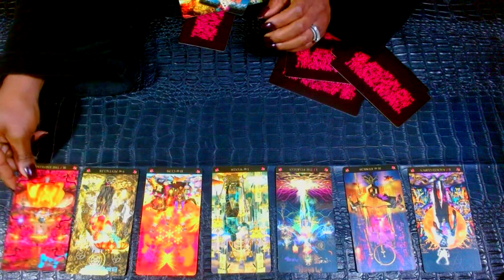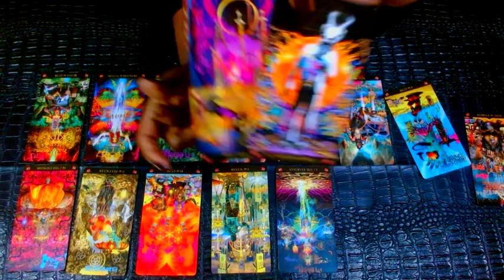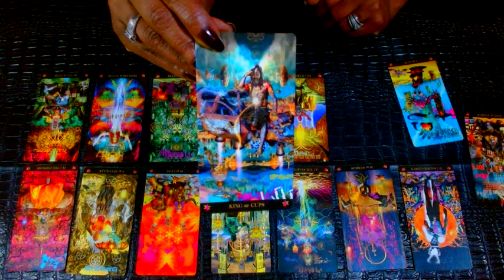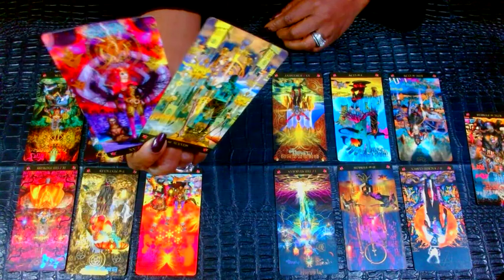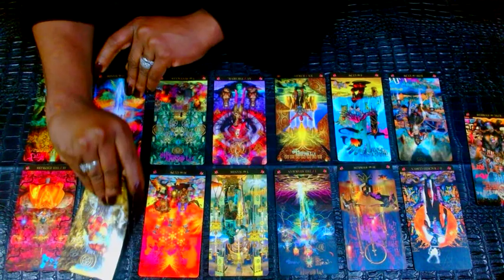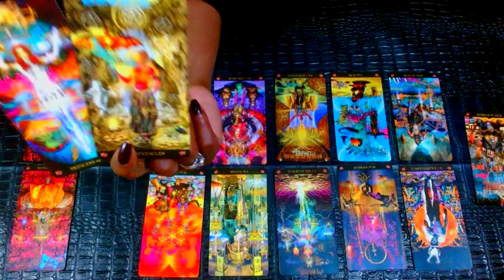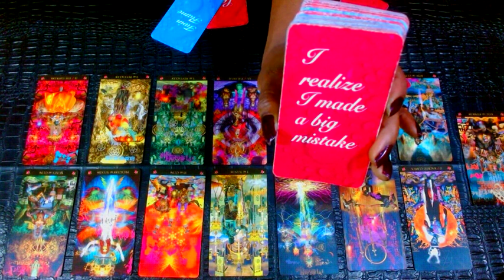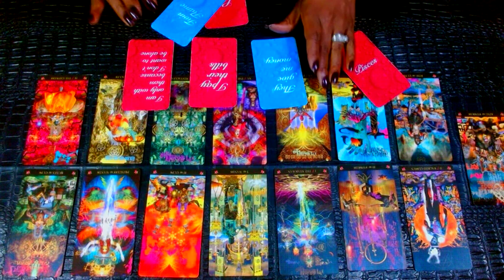TAURUS🤡👺 Its Funny How They Tables Turn👺🤡 Now They Are Lost Without You🤡👺 Telling Lies On U👺🤡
Black MadonnaHP's TABLE ETIQUETTES.

Shop Black MadonnaHP on Amazon/Etsy/Website